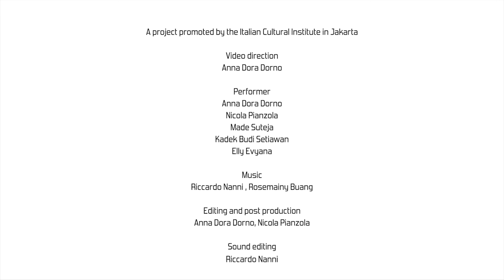VIDEODANTE INDONESIA - Trailer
Produzione Istituto Italiano di cultura di Giacarta
Web video performance series, ITALY-INDIA 2021
7 video performance per celebrare i 700 anni dalla morte del Sommo Poeta

Regia: Anna Dora Dorno
Video editing: Nicola Pianzola
Performer: Anna Dora Dorno, Nicola Pianzola, Made Suteja, Kadek Budi Setiawan, Elly Evyana
Musicisti: Rosemainy Buang
Musiche originali e sound editing: Riccardo Nanni – 7 Floor

Il progetto nasce dalla collaborazione a distanza tra Instabili Vaganti, i danzatori balinesi Made Suteja e Elly Evyana, il performer balinese di teatro delle ombre Kadek Budi Setiawan, e la musicista di Gamelan Rosemainy Buang, al fine di esplorare le numerose connessioni tra l’opera dantesca e la cultura orientale, sia dal punto di vista iconografico che filosofico e teologico. Le musiche originali sono del compositore Riccardo Nanni. Il progetto è promosso dall’Istituto Italiano di cultura di Giacarta.

Il lavoro di indagine e raccolta di suggestioni su alcuni canti de La Divina Commedia sarà finalizzato alla produzione di sette differenti episodi, così come i giorni impiegati da Dante nel viaggio ultraterreno, che andranno a comporre una serie performativa in video, pensata appositamente per la fruizione sulle piattaforme web e i canali social, della compagnia e dell’Istituto Italiano di Cultura di Giacarta, per celebrare i 700 anni dalla morte del sommo poeta.
Italian Institute of Culture of Jakarta production
Web video performance series, ITALY - INDONESIA 2021

7 video performances to celebrate the 700th anniversary of the death of the Supreme PoetDirection: Anna Dora Dorno
Musician: Riccardo Nanni, Rosemainy Buang
Original music and sound editing: Riccardo Nanni – 7 Floor

The project was born from the remote collaboration between Instabili Vaganti, the Balinese dancers Made Suteja and Elly Evyana, the Balinese shadow theater performer Kadek Budi Setiawan, and the Gamelan musician Rosemainy Buang, in order to explore the numerous connections between Dante’s work and Eastern culture, from an iconographic, philosophical and theological point of view. The original music is by the composer Riccardo Nanni. The project is promoted by the Italian Cultural Institute of Jakarta.

The work of investigation and collection of suggestions on some chants of The Divine Comedy will be aimed at the production of seven different episodes, as well as the days spent by Dante in the otherworldly journey, which will compose a performative video series, tailored for the web platforms and the social media channels of the company and of the Italian Cultural Institute of Jakarta, to celebrate the 700th anniversary of the death of the great poet.